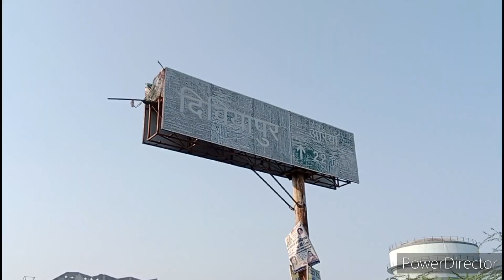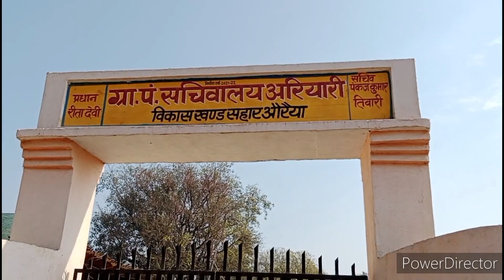शिवानी कुमारी के घर पर हुई भेंट@ShivaniKumariOfficial के पूरे परिवार संग खेली होली । पूरी फैमिली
This video is made for your entertainment, knowledge and tour guidelines. It never hurts or make joke to anyone knowingly.

My Tiki App I'd

I'm on Tiki as " Shailendra _yadav_shiya"

Copyrights @The shail and shiya   2022. Any reproduction or illegal distribution of the content in any form will result in immediate action against the person concerned.